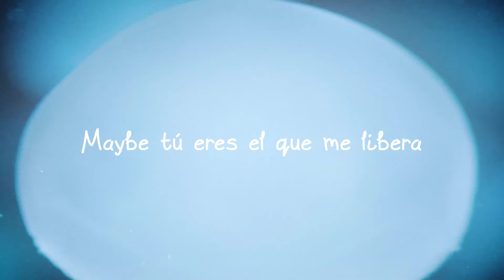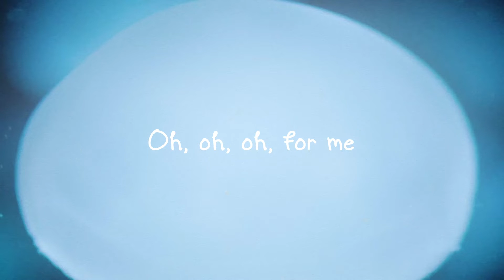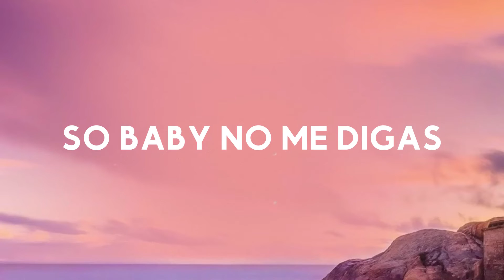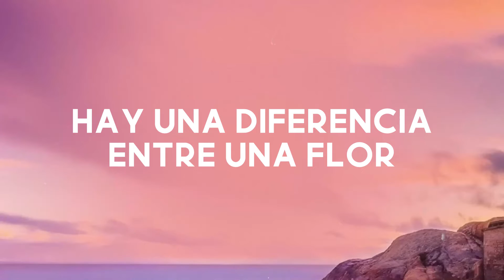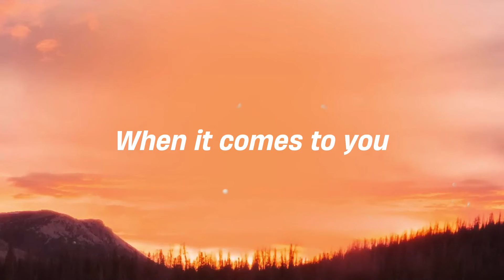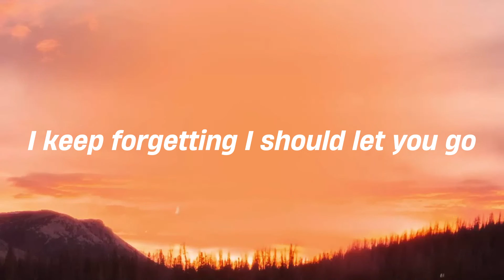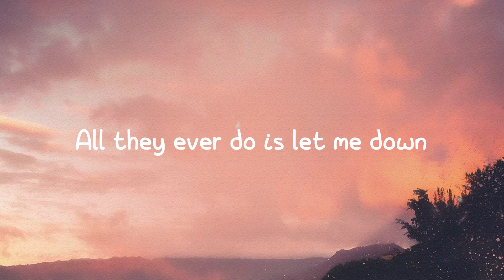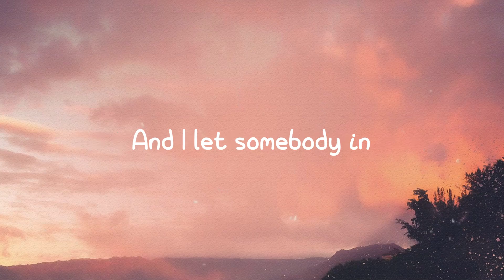LLYLM - Rosalia (Lyrics Version) 💫